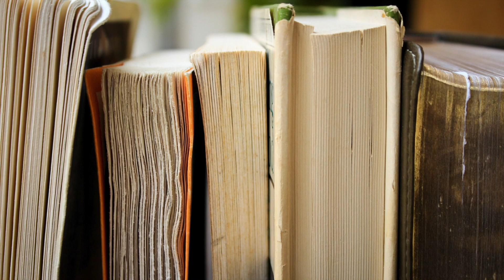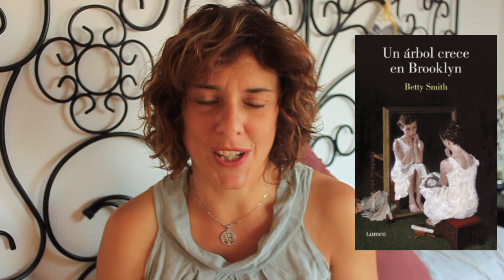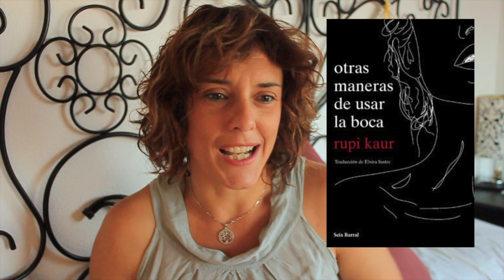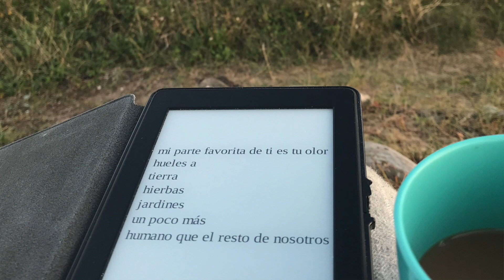Wrap up agosto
Os traigo las lecturas que hice en el mes de agosto.

Son cuatro lecturas. Espero que os guste el vídeo y me comenteis si las habéis leído y cuál es vuestra opinión.

Os dejo el enlace a la reseña de la novela El asiento del conductor, que comento en este vídeo